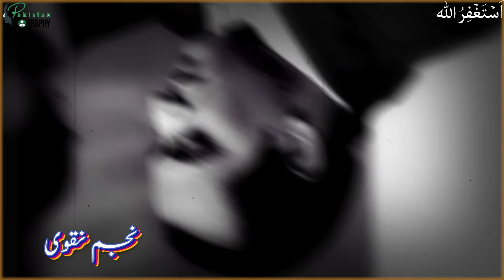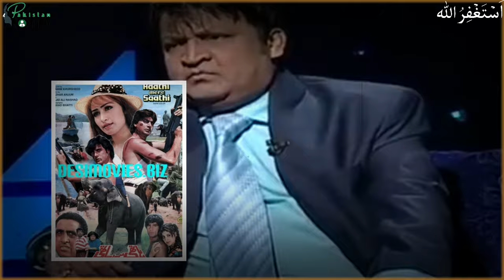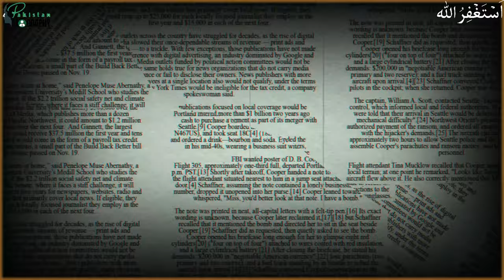Shamim Ara Biography | One of The Most Famous Pakistani Film Actors| Life Story | شمیم آرا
00:48 Introduction ( Who is Shamim Ara, Real Name  )
How did she some to Pakistan and Started Career in Films
Personal Family Life
Filmy Career
Successful Films
Heroes She worked With
Famous Songs
Awards
How did she die ?